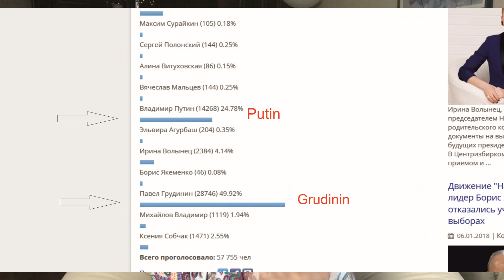Is Pavel Grudinin a man of the Kremlin?